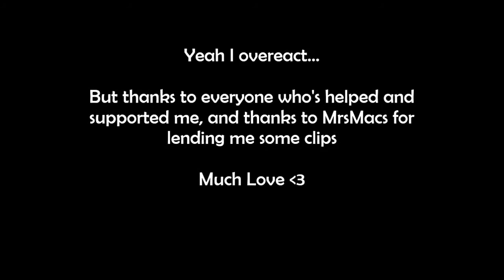300 Subscribers Search and Destroy Montage!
It means so much, ive come so far from 480p videos to high quality SnD Gameplays. Thanks for everything, means so much. Hope you enjoyed this montage I put together, just some clips and stuff like that. Can we get 30 likes, i'd shed a tear! :D